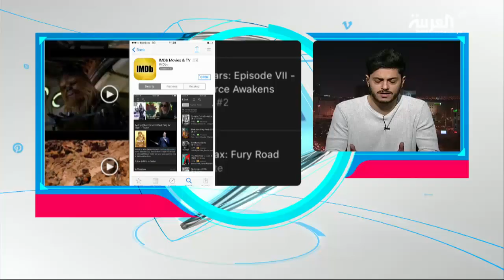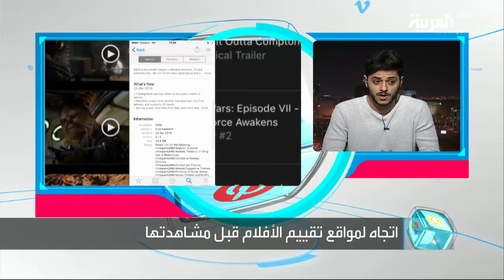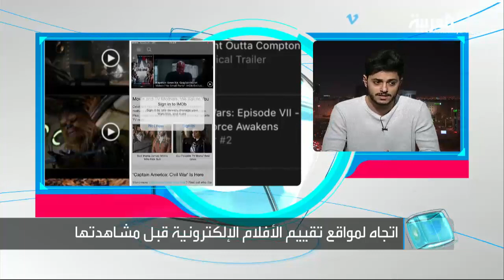تفاعلكم : هل قوائم أفضل الأفلام والمسلسلات قريبة من الواقع؟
دعوة للتقييم وابداء الرأي، وجهها عمرو سلامة مخرج الفيلم المصري "الشيخ جاكسون" على حساباته على مواقع التواصل.
حيث ارفق صفحة الفيلم على موقعي .imdb  و rottentomatoes
المتخصصين بتقييم الأفلام وطالب من شاهد الفيلم بتقييمه أيا كان رأيه .
الفيلم من بطولة ماجد الكدواني، وأحمد الفيشاوي، وبسمة وأمينة خليل.
يذكر أن الفيلم طرح سبتمبر الماضي، وبلغت إيرادته نحو سبعة ملايين جنيه وفقا لليوم السابع.
الناشط السعودي على مواقع التواصل في مجال السينما والمسلسلات اليوتيوبر عزيز الزامل ضيف تفاعلكم مع سارة دندراوي